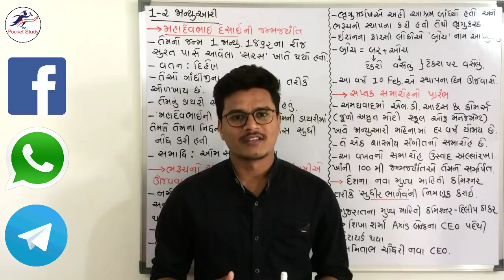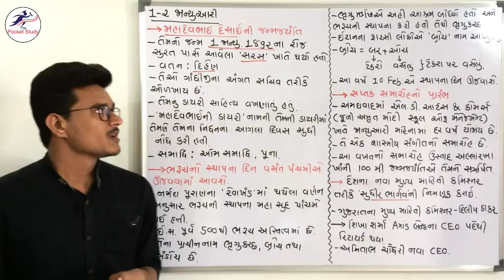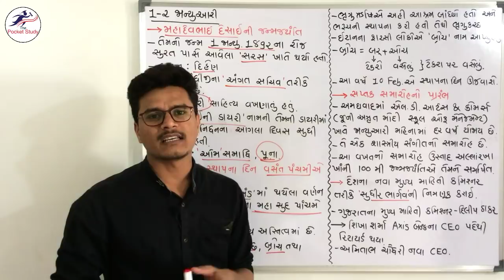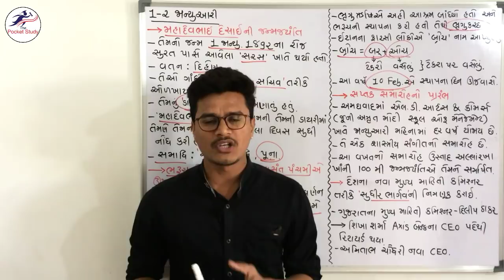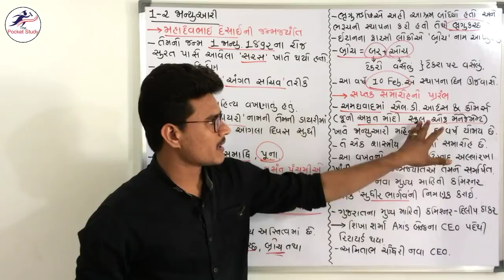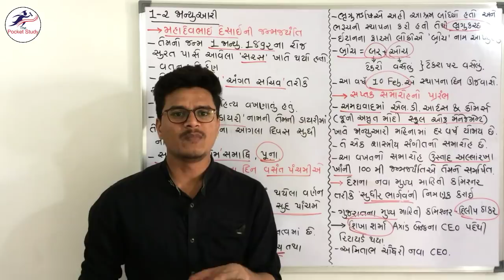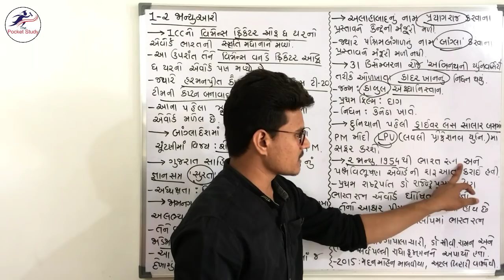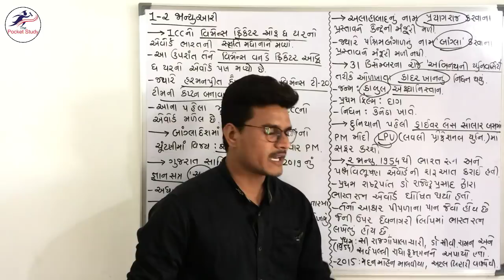GPSC કરંટ અફેર્સ CURRENT AFFAIRS 1-2 January Gujarati The Pocket Study GPSC Online ICERajkotAcademy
આ વિડિઓ અંગેના તમારા પ્રતિભાવ કોમેંટ્સ બોક્ષમાં જરૂરથી આપશો.
GPSC CURRENT AFFAIRS 1-2 January in Gujarati by The Pocket Study GPSC Online ICE Rajkot Academy
Current affairs January 1-2 | વર્તમાન પ્રવાહો જાન્યુઆરી ૧-૨

Here we discussed about Current affairs of January month by ice academy rajkot current affairs GPSC online video from The Pocket study.
આ વિડિઓમાં  જાન્યુઆરી મહિનાના વર્તમાન પ્રવાહો વિશે વાત કરવામાં આવી છે. વર્તમાન પ્રવાહોની આખી સીરીઝ આ ચેનલ પર આવશે.

Hey Guys!

In this video series we provides you detailed information about‌ daily current affairs of every month by ice rajkot current affairs in gujarati or July mahina na vartman pravaho by ice rajkot Academy current affairs gpsc online one by one GPSC online video.This video is very important for revenue talati 2018 vacancy belief mains exam revenue talati exam Gandhinagar municipal corporation clerk exam vacancy Gandhinagar municipal corporation senior clerk exam and railway group d exam railway group b railway group c central railway group d exam and also give answers how to crack Gpsc exam. Here you can get answer of how to find current affairs of Gujarat and india and How to crack GPSC exam by study GPSC online video knowledge guru and Gyan academy and ice online rajkot and the pocket study GPSC video. current affairs daily current affairs daily current affairs in gujarati current affairs in gujarati ice rajkot current affairs ice academy current affairs ice rajkot Academy current affairs ice academy rajkot current affairs, daily current affairs of ice academy rajkot ice academy daily ice academy rajkot current affairs gujarati current affairs  current affairs of july month  july month current affairs the pocket study current affairs the pocket study  gpsc Online

In this video we discussed about Current affairs of Gujarat and india GPSC exam.It is very helpful in competition exam preparation of GPSC, GSSSB, PSI, SBI, CLERK , TALATI etc. Exams.

By The Pocket Study / by thepocketstudy
Lecturer: Mahipalsinh Champavat
Founder: Mahipalsinh Champavat